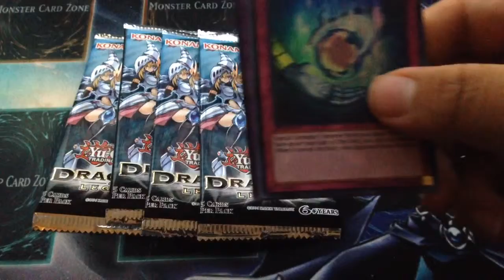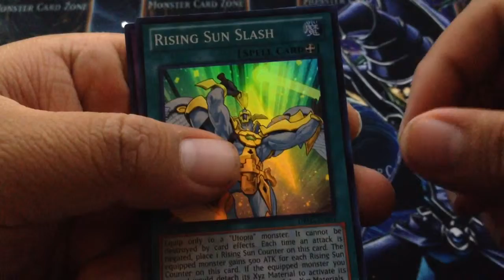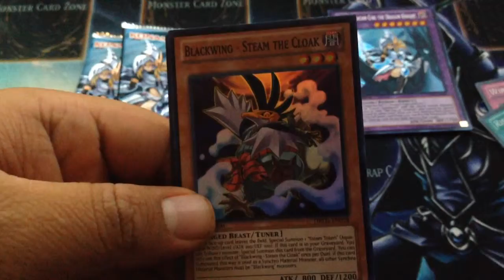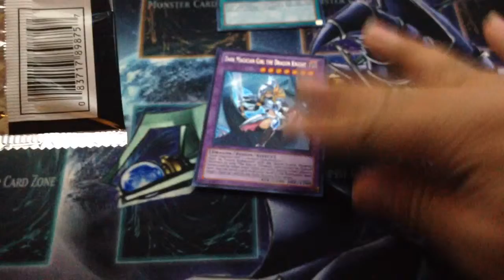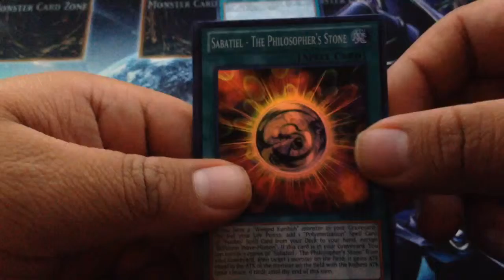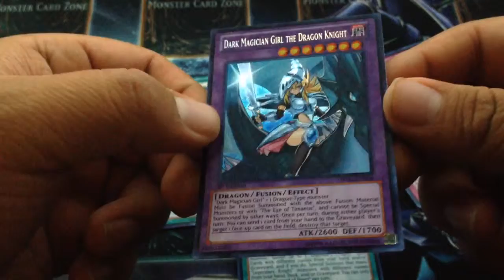Saturday Pack Openings! (Dragon Knight!!!!)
Hey Wolf Pack Yang Antonio here back with some Saturday Pack openings and today we have some Dragons of Legends!!! We got some Great Pulls so hope you enjoy! Pack openings!!